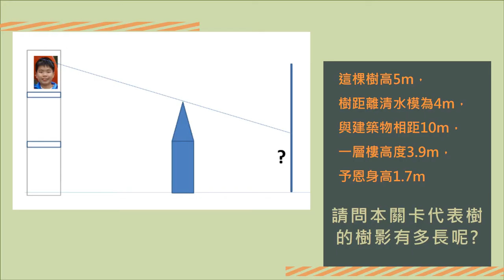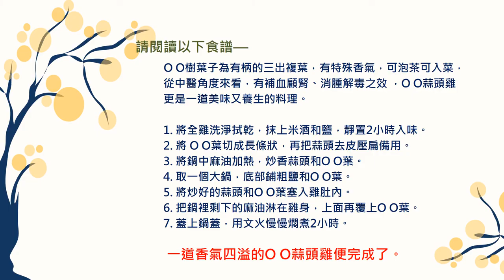CHI-20200130 -「桃」樹尋寶實境解謎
感受的問題：全校師生不認識學校裡有價值的樹木。
輔導員：朱嬿蓉
小推手：
林敬華
楊予恩